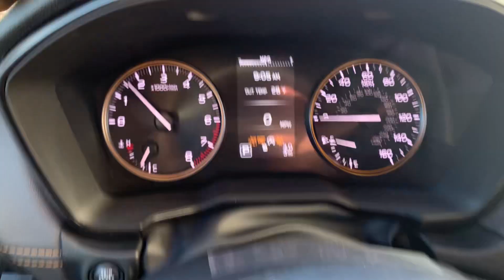Stock 24DS200 2024 Subaru Outback Wilderness 4S4BTGSD9R3216638